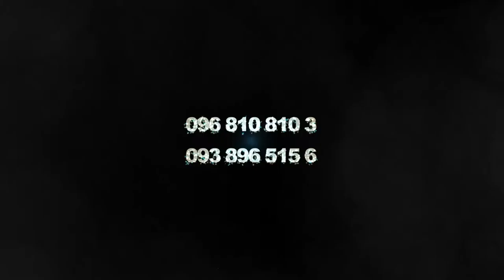Wedding Day | Ruslana & Vitaliy